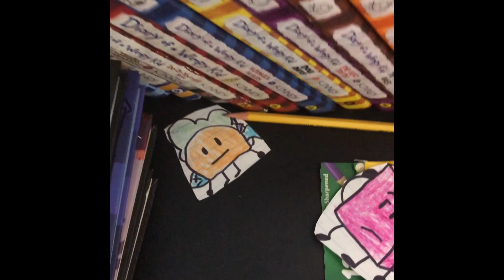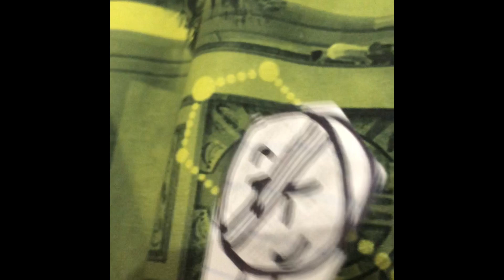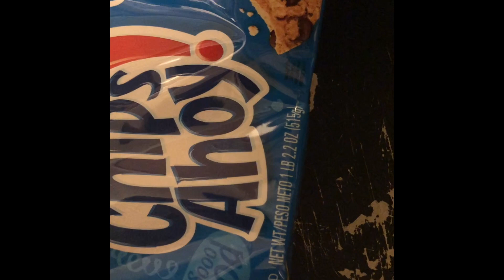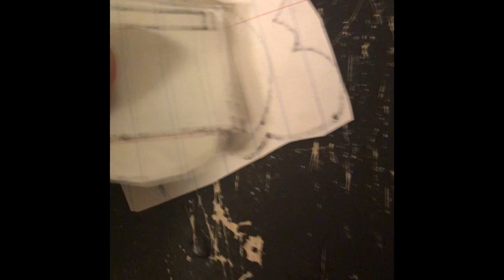Total Object Island 4: cooking too soon!